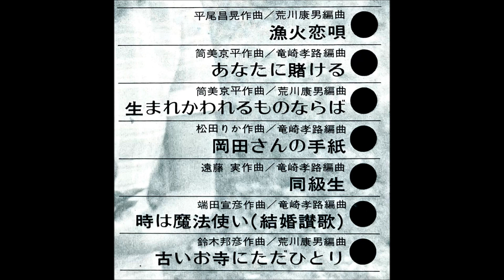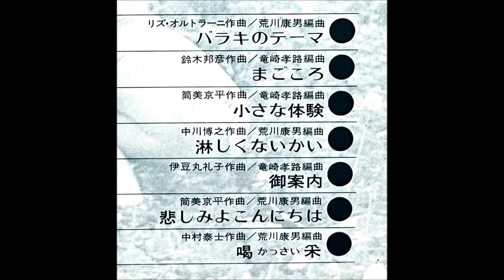「同級生」稲垣次郎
「歌謡ヒット速報」・漁火恋唄・バラキのテーマ

テナー＆ソプラノ・サックス、フルート：稲垣次郎
演奏：東京室内楽協会

発売元：日本コロムビア株式会社                 ALS - 4672